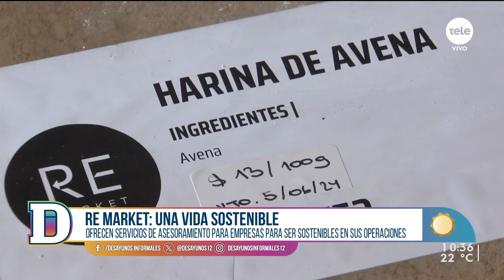Re Market: una vida sostenible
Nadia Fumeiro conversó con Vanessa Estevan y Teresa Domíguez, cofundadoras de remarket.